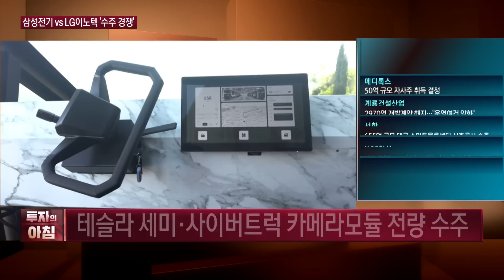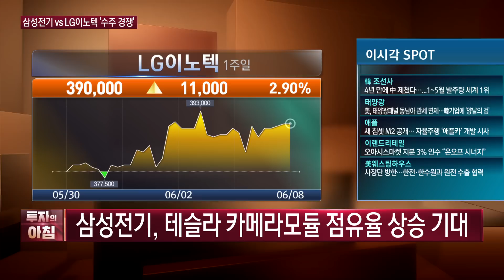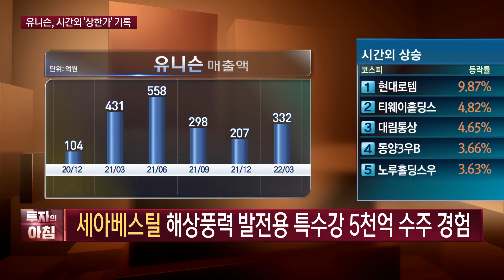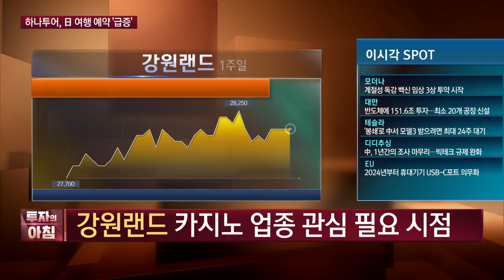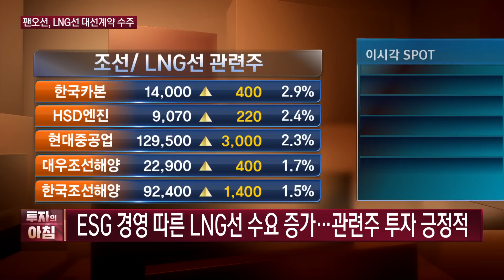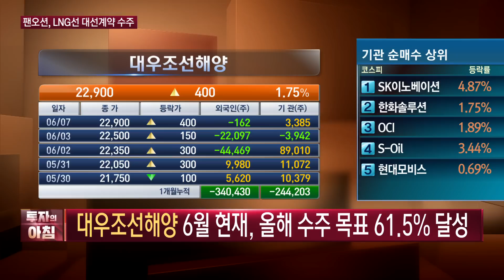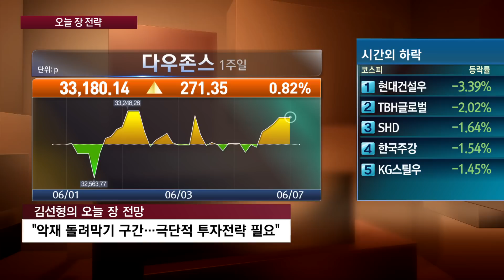삼성전기 vs LG이노텍 '경쟁' 유니슨, 해상풍력 경쟁력↑ 하나투어, 日예약 급증 LNG선 수주 이어진다 / 투자뉴스&전략 / 투자의 아침 / 한국경제TV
○ 앵커 : 이혜수

○ 출연 : 김선형 L&S홀딩스 대표
○ 출연 : 김병수 DB금융투자 잠실 PB